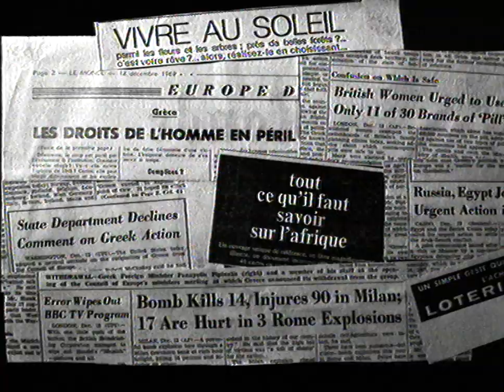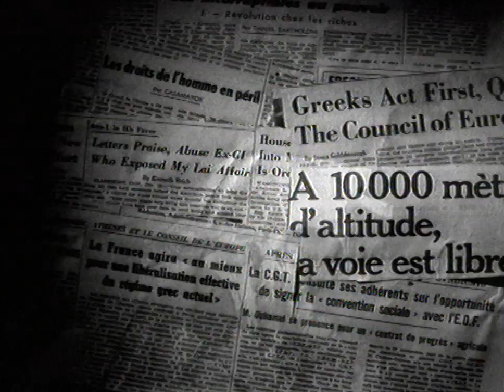Dave Dee, Dozy, Beaky, Mick & Tich - Tonight, Today (1969)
Dave Dee, Dozy, Beaky, Mick & Tich were a British pop/rock group of the 1960s. Two of their single releases sold in excess of one million copies each, and they reached number one in the UK Singles Chart with the second of them, "The Legend of Xanadu".